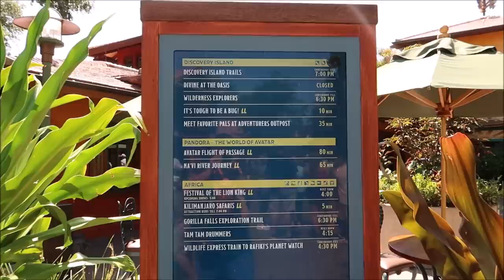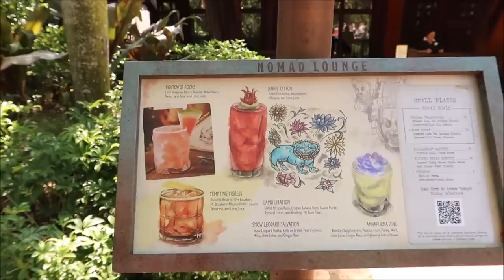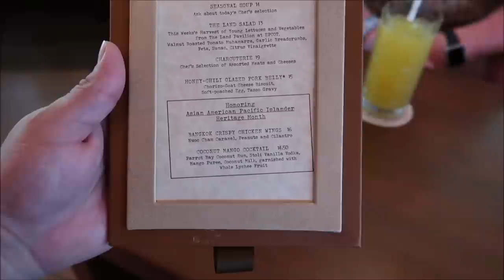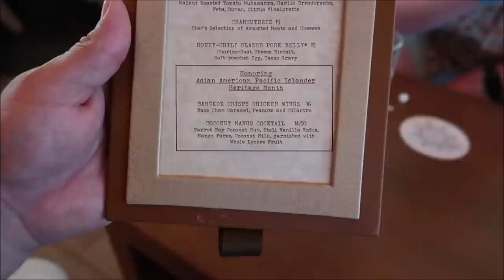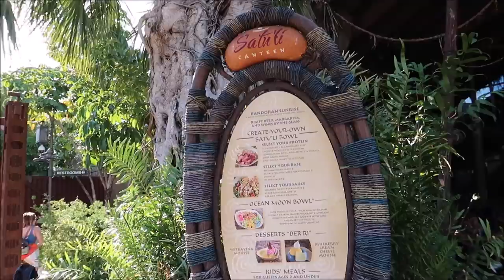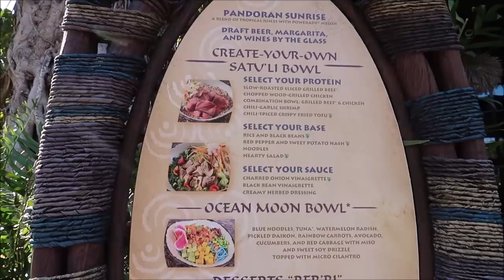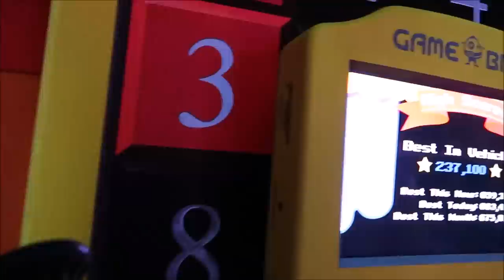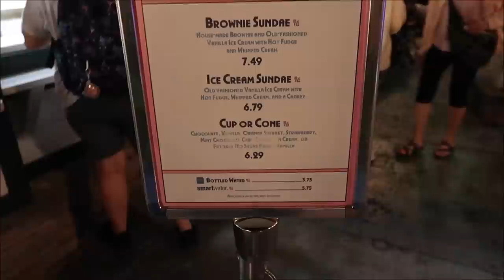Disney’s Animal Kingdom | NEW Food & Timon Sipper | Riding Flight Of Passage: Walt Disney World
Disney's Animal Kingdom Theme Park is a zoological theme park at the Walt Disney World Resort in Bay Lake, Florida, near Orlando. Owned and operated by The Walt Disney Company through its Parks, Experiences and Products division, it is the largest theme park in the world, covering 580 acres

Name
H M Garza
Justin Carr
Brian Rutter
Shana Davidson
Elizabeth Qersdyn
Trish Lancey
dstein3211
Joyce Snair and Luc Vaillancourt
SwimOffWI
Chris Church
Alraihani Fam
Robert Bonomo
Jorden Whiffin
NiniLee
Kirsten Perez
Stephen Claiborne
Jeannette Mann
Nicole Vega
Vince Strazzabosco
The Zolls
Nicola Johns
Bryan Harris
Werner Family
The Campbells
Judy Casteel
Danielle Santos
Jill Keppeler
Laura Tancrelle
Rachel DeIeso
Rich and Donna Oney
Denise Livingston
Francine England
Logan Lannoo
Devon Culbreath
Danielle
Kate Viles
Jordan Richards
Karen Diaz
Amy Harmon
Sandy
Jennifer Smith
Laura Colebrook
Mindy Woon
Emma Forsythe
Chris Summers
Peggy Camacho
Dennis Glasberg
Sean Frawley (Monorail Central on YouTube)
LK
Kristi Hall
Colin & Lisa M
Lucy Bartholomew
Jenn Kopesky
Mary Barrette
Ames Ready
Chris and Libby
Jacqueline Kent
Sean P Moran
Travis Detrick
Mike & Margo Montgomery
John Almstead
Garrett & Tammy Hayes
Nakasato Family
David Forrest
Kisha D
Tricia Trotta
Terri Carter
Taylor Retherford
Neil Baker
Andreas Beer
Stephen Eliasson
Paul Frentz
Chloe
Greg Perrine
Nathan Parrish
Tray A.
Julie Lavalle
Angela Kulig
Matthias
Clinton Gentry
Melissa Flores
Henry & Paula LeBreux
Shona V
Howard Lieb
Natalie Ardisson
The Doody Family
Erik Dorr
Lori Quattrocchi
Michael Craft
mark mecca
Nicole Tieso
Tyler morrow
Rebecca campbell
Brian Schwenk
onetimeuser
Roberta Biallas
William Liley
Jacob Williams
Joan Cheng
Sally Slater
Pat Ames
Timo Wischnewski
Sharon and Mark Berman
Stephanie Seul
Deborah Ciresi
The Fords
Tanya Boots n' Pants
TheCubTech
KLares
Janetelise
Missy Theresa
Barry & Pam Murphy
Lisa Landry
Darren Neely
Kelli McCain
Gaynor Smith
Mick Purkiss
Jim Huggins
Randy Jamerson
Barry Wallace
Shelley VanRenselaar
Jeff M
Nicole Curtis
Gerald
Emily McCoy
Fran
CS
Mario Rossi
Julia Long
corvette19690
Meredith Leonard
Momma_Lisa1969
Martha Fletcher
Judy Salatino
Sandi Jerome
Ken Lachman
Aida Figueroa
April Napper
Andrew
Sean Rogers
Bryan Vacinek
Josh Rinehart
Kevin C
rachelldanielle
Bill Serratore
Daniel Brough
Jackie Gohl
Makaria Chthonic
Benjamin Haley
Kip G Meseck
Peter Mackey
Bob Hicks
Mike Ferrell
Darren
Jef
Steven Gray
Mackensey Kubina
Aimee & Ryan Ebner
Andrew Tait
Tobi Scaggs
Tim Komosa
James Aiken
Mary Gater
Ty Ty Bear
Jason Zak
Michael Wheeler
Keith and Pam Thomas
Frank Corey
Mellie Moo
Mandy Felix
MCW T-Bram
Jeff MacConnell
Shannon Blakely
Lisa Orr
Ed Chapman
Jacqueline Anzuini
Anne Bay
Annie Garrison
Richard & Kathi Baumgarten
Bill Byers
Robert Summers
nancy mccombs
Rita Lee
Susan Poynton
Brittany Karsten
Timothy McDonald Jr
Lisa walker
Sandi Wooley
Lisa Desilets
Kelly Gazzola
Shelley Powers-Pearson
wrenthekitty
Andrea Luttrell
Kelli
Sharon Langone
Michele Lardou
Maja Christensen
The Hakuna-Mock-tatas
James Steffenson
Emma Still
Alma Steinhilber
Melanie Watson
J L
Corinne
beelsberg
FlynnLives
Terry, Tina, James and Adam Moore
Shaun
DOM
Tonya Gust
Al Bob
Lauren Youngberg
Pam and Greg
Jackie Pillinger
Dan Hatfield
Elissa Schmidt
Liam and Polly Jordan-Martin
Jeff Renfrow
Andrew Singer
Karin Misdom
Andrew Frueh
Catherine&Chris
Marcie Lee
Stephanie Wheeler
Jonathan Wyman
Alexondra Lee
Ron Fox
Tracie Hess
Lee Taylor
Mark Iori & Cindi Gray
Rebecca Anderson
Jenny Walter
Ashley Short
Jon May
Sara Knight Henthorn
Lisa A
Jenni
Rona and Don Golfen
Heather Ludwig
Bobby Tyning
Sarah
The Williamson Family
Sherman_117
Ashley Whitaker
Stacie Webster
Patricia Jean
Joy Frye
Blake McAskill
Britt Graves
Chris and Kim Bond
Chris Yobb
Arthur Childs
Jessica Fox
The Zimmermans
Mike Wennmacher
Prinsez54
Bobby Preteau
Chad Jennings
Stacy Ludwig
ERNIE NOLTE
Mike Elliott
Tina Spicer
Mickey is My Spirit Animal
Edward Williams
Kayla Barnett
Kristi Mikle
Ann Kennedy
Jill Burns
Shane Hebert
Christine Beebe

Ian B
Beth C. Jones (Legally Disney )
Jesse Burrows
Tracey Armstrong
Mary Place